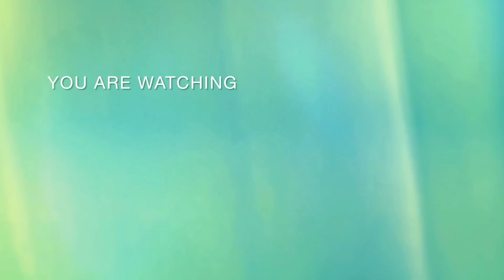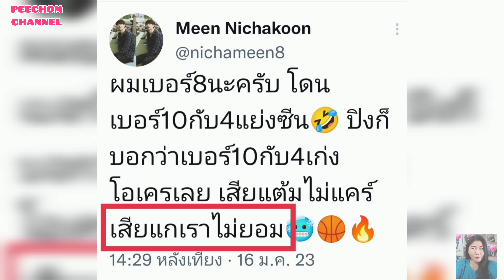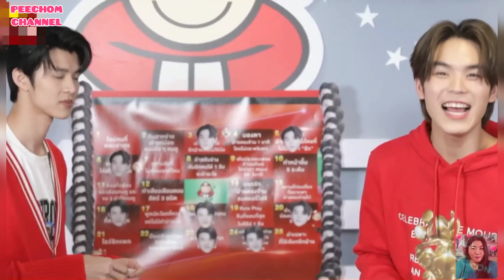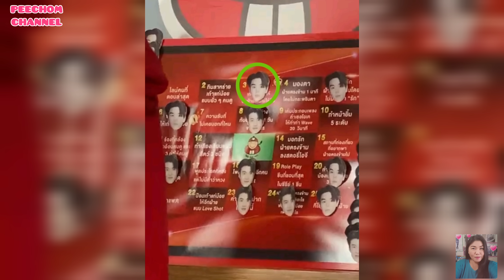ความบันเทิงฉบับติ่ง EP404.ขยี้โมเม้นต์ของมีนปิงในไลฟ์ของเถ้าแก่น้อย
ขอขอบคุณรูปภาพและคลิปบางส่วนจากไลฟ์ของเถ้าแก่น้อย  🙏

Instagram 👉 @chomkorea

Tiktok 👉 @moonoybrightwin